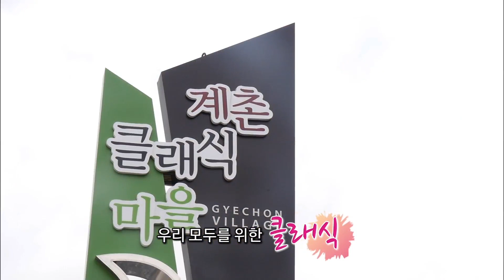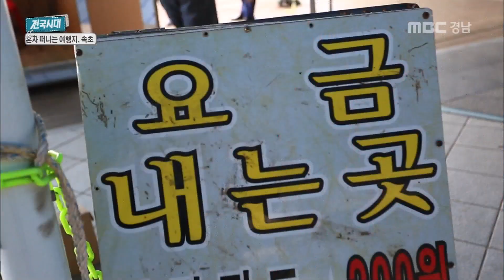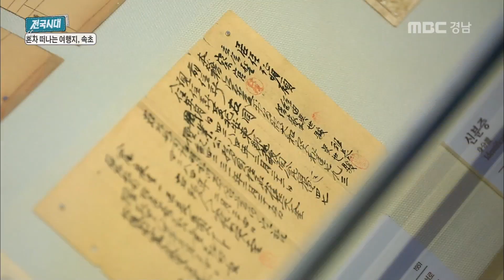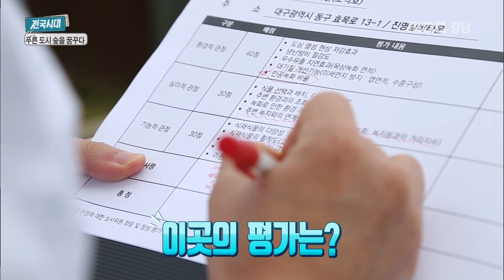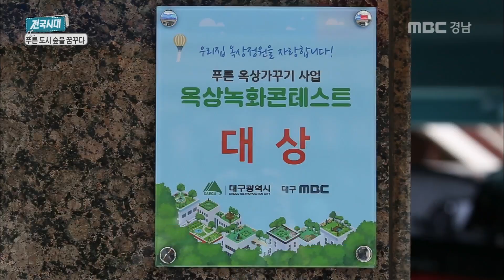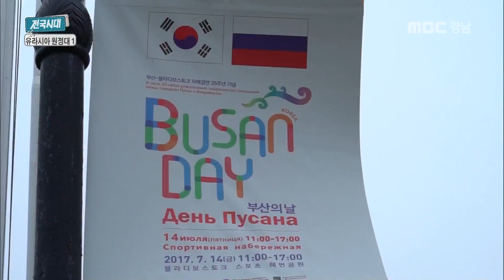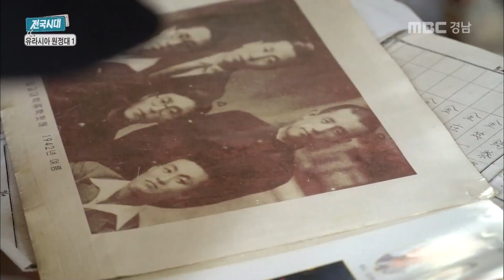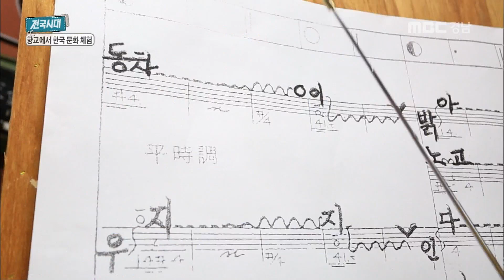[전국시대] 계촌 마을에서 열리는 특별한 클래식 거리축제 속으로 171026